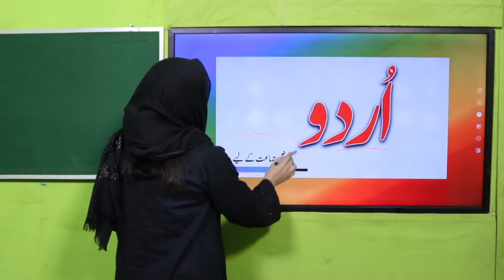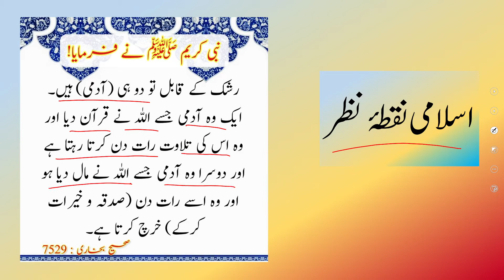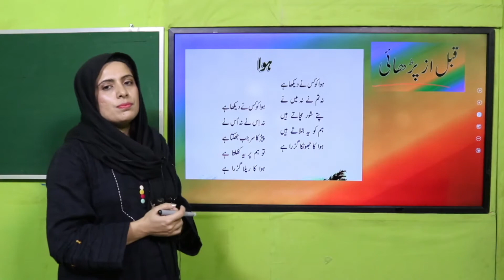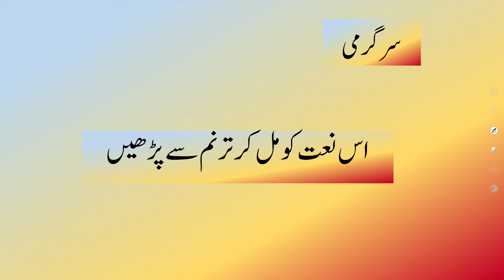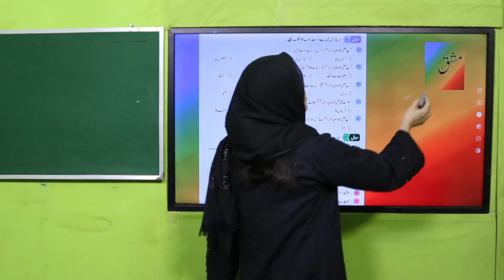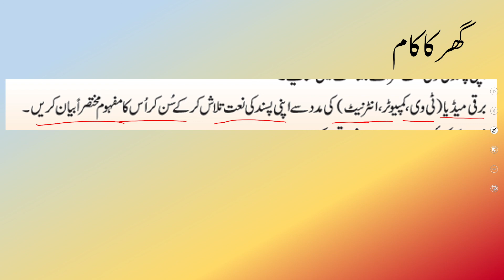Urdu Grade 5 Unit 2 Lecture 2 || SNC 2020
1. PowerPoint Presentation